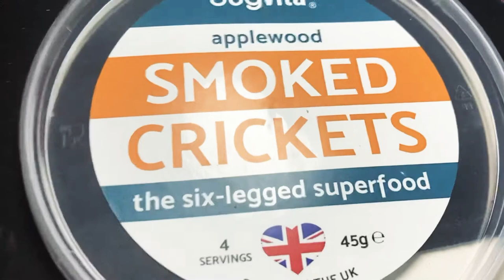Eating A Cricket.